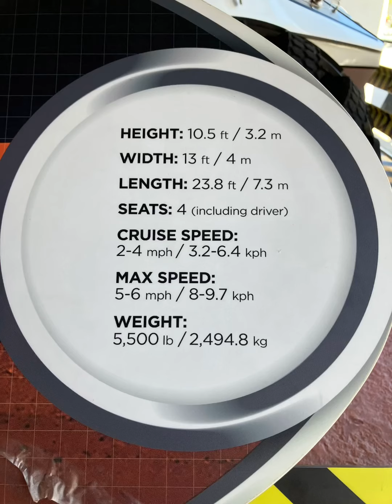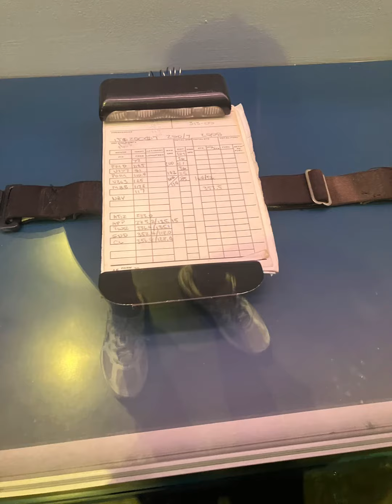Kennedy space center NASA